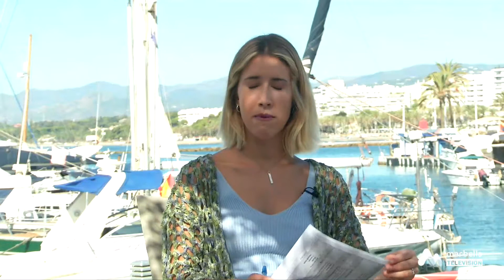DESDE EL MUELLE 1P - MARTES 6 SEPTIEMBRE